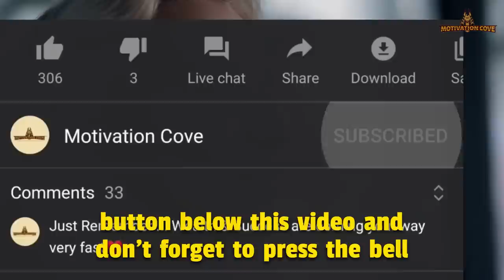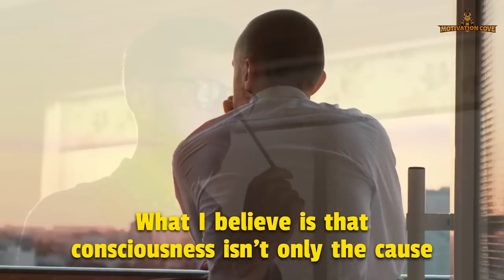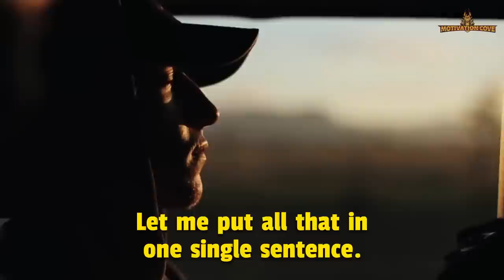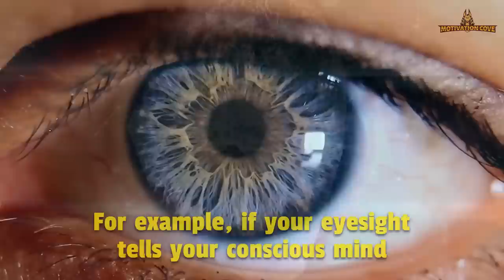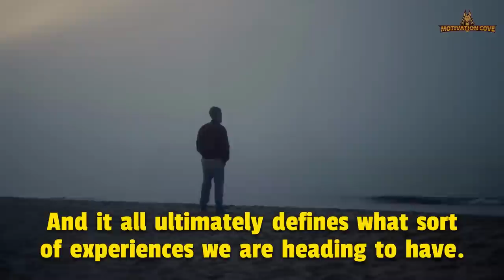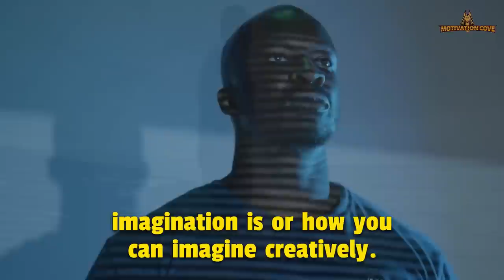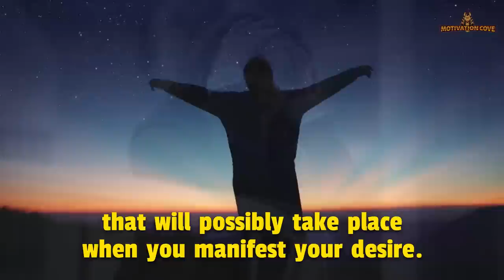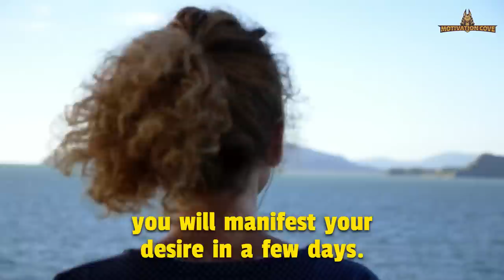Once You Try This, You Will Visualize Money Like A Billionaire | Neville Goddard - Law Of Assumption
Neville Goddard Explaining,  law of assumption topic , neville goddard explained- sammy ingram, how to use your imagination to manifest all your desires including wealth and money and your dream job , manifest money , manifest millions.